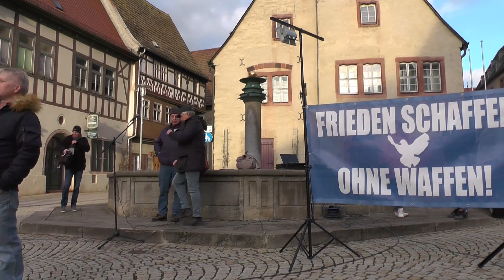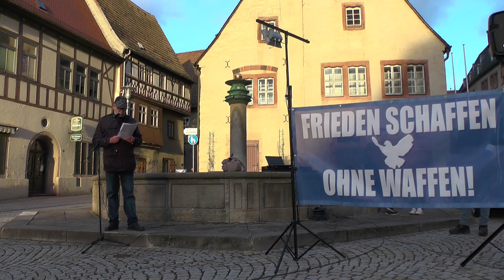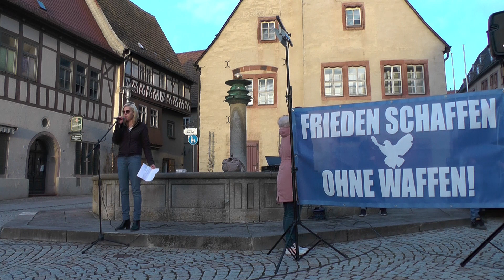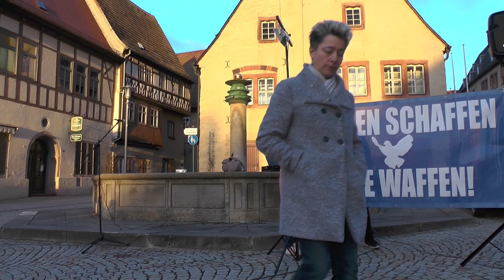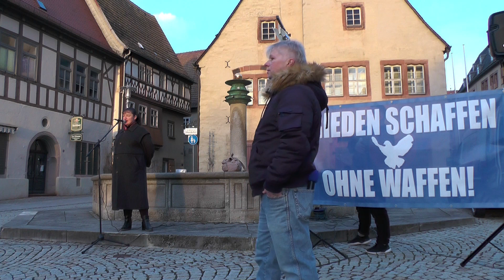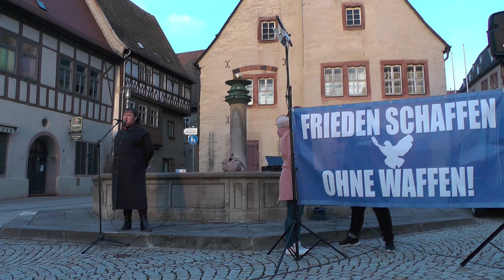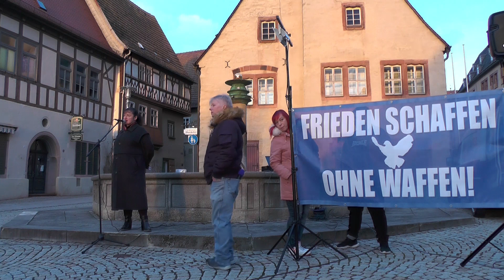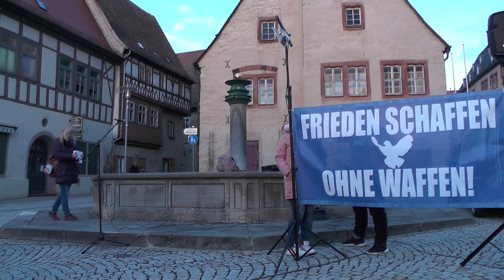Sangerhausen: Frieden Schaffen ohne Waffen am 04.02.2023 Sachsen-Anhalt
Sangerhausen: Frieden Schaffen ohne Waffen am 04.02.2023 Sachsen-Anhalt Mansfeld Südharz

Über 200 Teilnehmer
MZ Artikel :